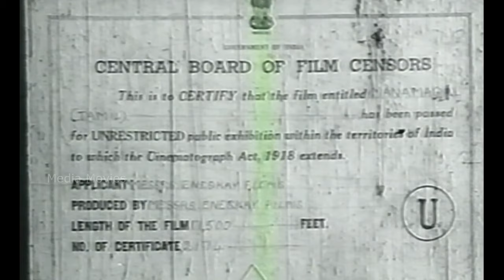Manamagal | 1951 | Padmini , Lalitha , S. V. Sahasranamam | Tamil Golden Full Movie...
Manamagal is a 1951 Indian Tamil drama film, directed and produced by N. S. Krishnan. The film stars Padmini, Lalitha, S. V. Sahasranamam and T. S. Balaiah in lead roles. The film had musical score by C. R. Subburaman.This film was based on a popular Malayalam play Suprabha by playwright Munshi Paramu Pillai. The film was dubbed into Telugu as Pelli Kuthuru.

Directed by                           *      N. S. Krishnan
Produced by                         *      N. S. Krishnan
Written by                             *      Mu. Karunanidhi (dialogues)
Screenplay by                      *     Mu. Karunanidhi
Based on                              *     Suprabha by Munshi Paramu Pillai
Starring                                *      Padmini
                                                        Lalitha
                                                       S. V. Sahasranamam
                                                       T. A. Mathuram
Cinematography               *        G. Vittal Rao
Edited by                            *         S. Panjabi
Production
company                           *       N. S. K. Films
Distributed by                   *       N. S. K. Films

01  Anbe Kadavul                                 :    2:49
02 Paaviyinum Padu Paavi                 :    14:59
03 Nalla Pennmani Miga Nalla           :     31:29
04 Ellaam Inbamayam                         :    37:58
05 Aayirathu Tholaayirathu                 :     43:51
06 Sudhandhiram Vandhadhunnu     :     52:18
07 Chinnanciru kiliye Kannammaa    :    1:19:02
08 Villambu Patta Pun                         :    1:28:29
09  Aanaa Vilaasam Appaa                 :    1:43:22
10  Aadiduven Nadanam Aadiduven   :    1:53:22